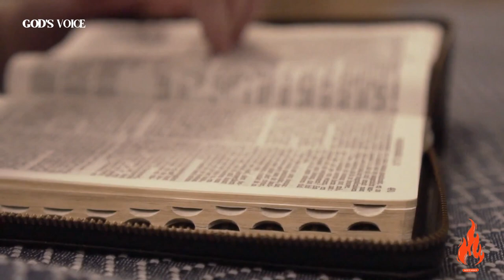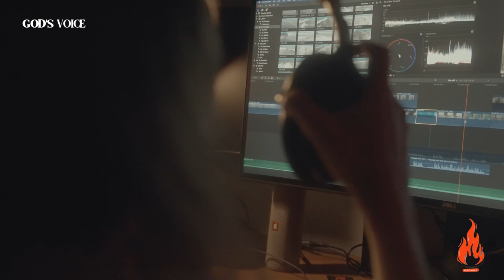This video will CHANGE your LIFE!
God's Voice resonates with unwavering strength in this empowering video. Discover the key to standing strong in the Lord and overcoming fear as we delve into the profound depths of faith. Through God's guiding voice, embrace the courage to face life's challenges with unwavering resolve.

Join us on a journey of spiritual growth and empowerment, where fear is transformed into faith and uncertainties into unshakable trust.